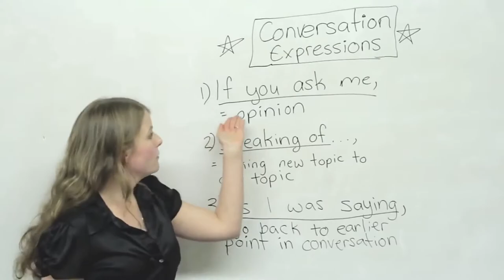How to Pronounce Wolverine (Real Life Examples!)